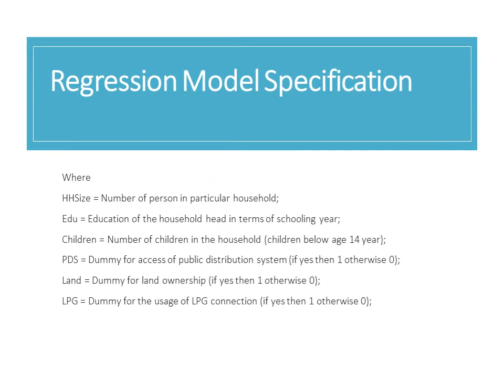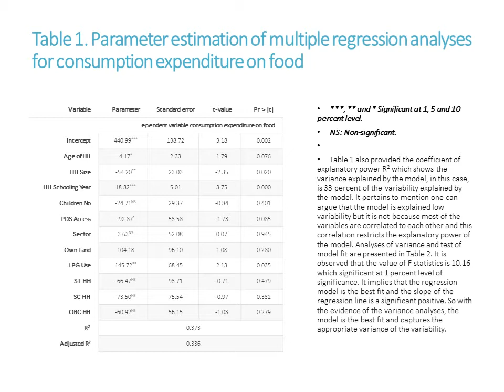94. Sixth National Seminar 2020 presentations: NS20-084